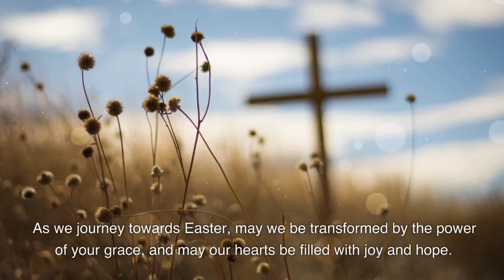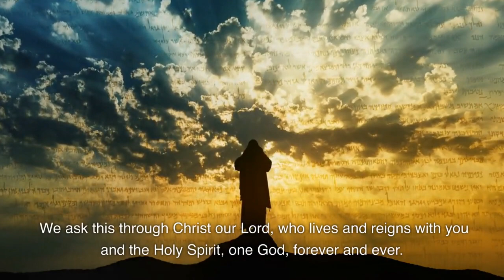DAILY LENT PRAYER: Finding Strength and Renewal in Faith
Are you looking for a way to deepen your faith and connect with God during the season of Lent? Join us for a daily Lent prayer practice that will help you to focus on your spiritual journey and find strength and renewal in your faith.

In this video, we will guide you through a simple yet powerful Lenten prayer that you can incorporate into your daily routine. Whether you are new to Lent or a seasoned practitioner, this prayer will help you to stay grounded in your faith and connect with the divine presence within you.

By committing to this daily Lent prayer practice, you will deepen your relationship with God, find inner peace and clarity, and be inspired to live your life with purpose and meaning. Join us on this journey of spiritual renewal and experience the transformative power of prayer.